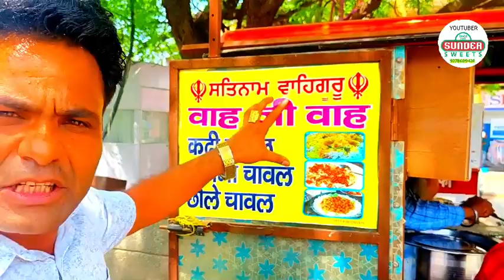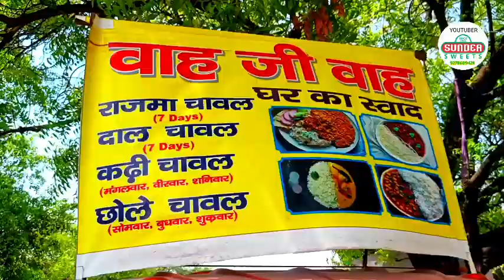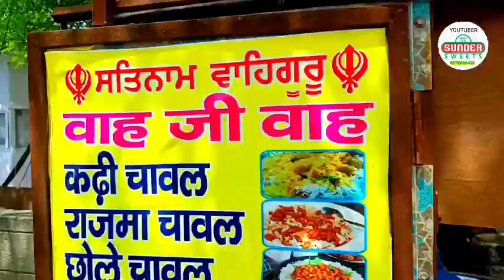unique बिजनेस करोड़ों की मार्केट कैसे करे |बड़ी मार्केट में बिजनेस करे | low invest कमाई लाखों रुपए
नमकीन बिस्कुट का बिजनेस कैसे करे | यह समान और रख ले | नमकीन बिस्कुट के साथ और बेचकर लाखों रुपए

घर बैठे शुरू करें यह बिजनेस होगी अंधाधुंध कमाई | top business idea|Supply करके 5000rs रोज कमाए

doston aaj ki is video mein maine aapko ko business grow karne ki ek tric ke bare mein bataya hai aapko business kisi bhi praakar ka grow krna hai aap mere channel per  video dekhkar Apne business ko grow kar sakte hain ya bada business kr sakte hain business
ke new Idea bhi le s

MY ADDRESS-_OFFICE WELCOME 🙏🙏🙏🙏🙏🙏🙏🙏🙏🙏🙏🙏🙏🙏🙏🙏🙏

k1/149 Mohan garden pipal wala road near Gagan Bharti school Uttam Nagar New Delhi 1100 59

किस्मत बदल देने वाला बिजनेस|bakery business |namkin ras fan icecream paneer business

biscuit kaise banaen
biscuit wholesale rate
biscuit factory
businessman bane
business karne ka Tarika
wholesale business
motivational video
motivational speech
Delhi wholesale market
Sundar sweets
biscuit khajana

small business idea at home
small business idea 2022
small business idea for

investmnent
profitable business ideas
malayalam
profitable business ideas in india

ghar se shuru hone
business
ghar se shuru karne wale kam
ghar se shuru hone wale ladki
biscuit factory
biscuit full movie
biscuit for baby 6 months in india
biscuit factory kaise khole
biscuit for baby 1 year old
biscuit factory mein kaise banta
hai
biscuit factory packing
biscuit full movie tamil
biscuit for baby
biscuit for baby 8 months
bakery business
bakery business plan
bakery business in tamil
bakery business plan in tamil
bakery business malayalam
bakery business in telugu
bakery business ideas
bakery business from home
bakery business plan in hindi
bakery business in kannada
paisa kaise bachaye
paise kaise banate hain
paise kaise
paisa kaise banaye
HIR 5000 Rs refka
Unique Business Idea 2023
business ideas | new small
business ideas
pvc bend X
BINANCE
pvc pipe bending machine
X
X) ( bijnesh X
X
unique business ideas
120 MILLION REGISTERED
USERS ON BINANCE ALREADY.
Have you joined us yet?
DORNLOAD APP
namkeen chawal recipe
namkeen recipe
namkeen seviyan recipe
namkeen sach
namkeen daliya ki recipe
namkeen chawal
namkeen movie
namkeen daliya
namkeen shankarpali recipe
namkeen jave recipe
sadar bazar delhi
sadar bazar

on demand printing business
on  exam nios 2023
WATCH FOR VEDIO THUNKS

SUNIL RATHORE

      FROM

SUNDAR SWEETS
DELHI  INDIA
THANK YOU FOR WATCH